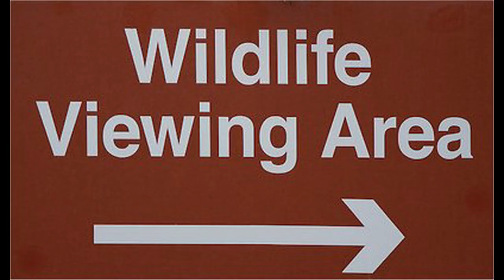2019 01 Maine Woods part one to aug 31 movie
Maine Woods photos and videos from ten trail cameras in 2019. Part one is from January to August 2019. There may be some duplicates. Some of the critters are: Snowshoe HarePorcupineBobcatCoyote, easternWhite tailed deerHermit thrushRuffed GrouseTurkeyTurkey VultureWoodcockRacoonFisherRed Squirrels & Flying squirrels 3681 video files in game cameras in 2019 were saved and sorted to make the three parts of 2019 Maine Woods Videos. Additional video clips were discarded because of quality.